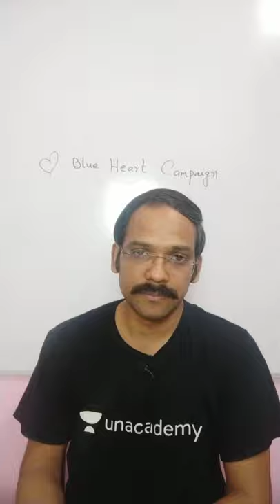Blue Heart Campaign | Video Series by Bhanu P Arya | YOU PSC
In this video lecture, Bhanu P Arya Brings Video Series. The aspirants are advised to watch the entire video lecture for a better understanding to crack UPSC CSE/IAS.

Unacademy Combat on 11th July at 11:00 AM.
The most competitive, gamified UPSC CSE battle is here. Score more, win more.

Welcome to YOU PSC Channel, your one-stop solution for all UPSC Exams. India’s Top Educators will be teaching you daily on this channel. We will cover the entire syllabus, strategy, updates, and notifications which will help you to crack the UPSC exams.

Bhanu P Arya and more top educators are teaching live on Unacademy.

Unacademy Learner App Benefits:
1. Learn from your favorite Educator
2. Dedicated DOUBT sessions
3. One Subscription, Unlimited Access
4. Real-time interaction with Educators
5. You can ask doubts in a live class
6. Limited students
7. Download the videos & watch offline

Get the UPSC-CSE GS Iconic Advantage:
1. Personal Coach
2. Study Planner & Bi-weekly Reviews
3. Dedicated Doubt Clearing Space
4. Personalized Test Analysis
5. Study Booster Sessions
6. Preparatory Study Material
7. All the Unacademy Subscription Benefits